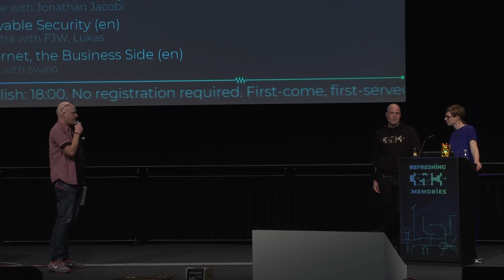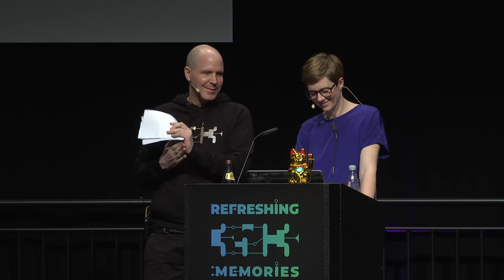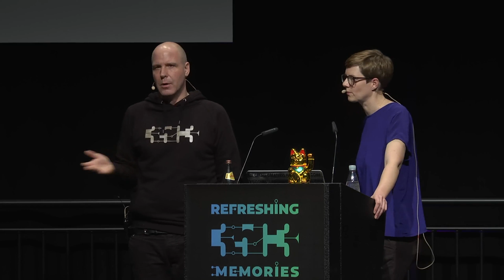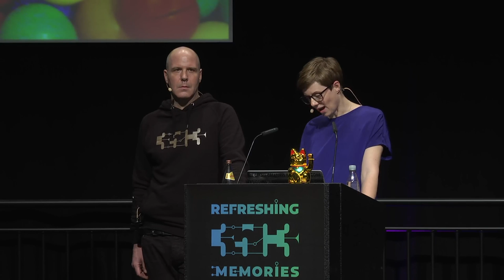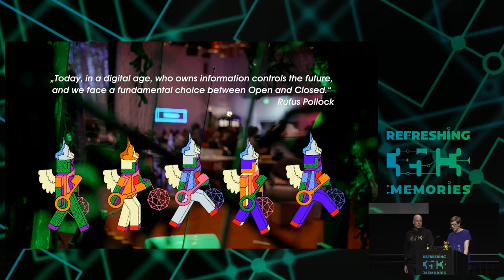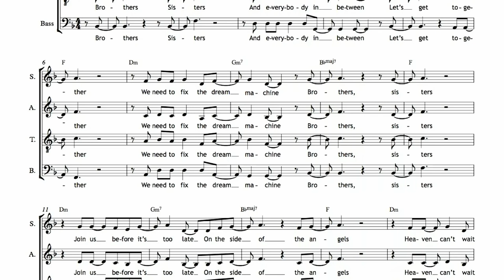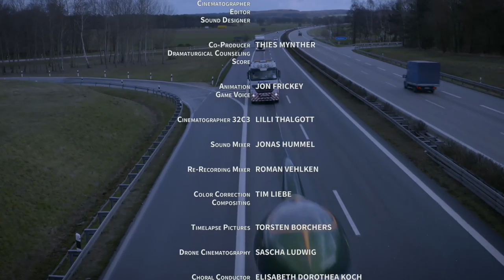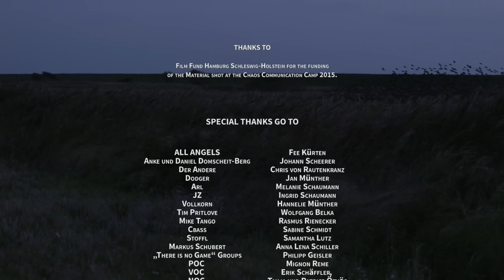35C3 - All Creatures Welcome - english translation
a utopian documentary about the digital age

"All Creatures Welcome sketches a utopian image of society in the digital era. Accompanied by the appeal to “use hacking as a mindset,” the viewers immerse themselves, together with the filmmaker, in a documentary adventure game and explore the world of digital communities at the events held by the Chaos Computer Club; a real-world reflection of the virtual spectrum." – after the rough cut screening at the 34c3 we will show now the final version.

Together with the filmmaker and the slogan"use hacking as a mindset" we immerse in a documentary adventure game and explore the world of Komputerfrieks, as they used to call themselves at the inaugural meeting of the Chaos Computer Club in 1981. We come upon an open, free-spirited society. The events of the CCC are a kind of utopian real-world reflection of the virtual spectrum. We encounter angels, activists, robots, coders and makers. We learn what a hack is, why lockpicking can be important, how a cellular system works. We dive into the game and become part of the community that is as inclusive as it is sophisticated. Still outside of this collective the challenges are immense in an era, in which political certainties and institutions increasingly erode. Models of governance, economics, social order, technology and science are being put into question 24/7. With the internet’s rules of conduct, national laws are being repealed and transformed into global structures. While  the worldwide web would structurally actually allow a radical renewal of democracy, changing it from representation to participation, more and more states are drifting towards authoritarian societies in political reality. In the course of that process, en passant the largest surveillance machinery of human history has been created.
We see how the hacker culture meets these challenges and what inner contradictions it encounters. We learn that our lives are not determined by general, given truths but actually through the way we work, develop ourselves, suffer or dream. The events of the CCC become a possible blueprint of social upheaval. Self-organization, freedom of expression and critical discussion merge in a colorful, polyphonic chorus apart from social norms and capitalist constraints: "Be excellent to each other!“

Sandra Trostel Thies Mynther